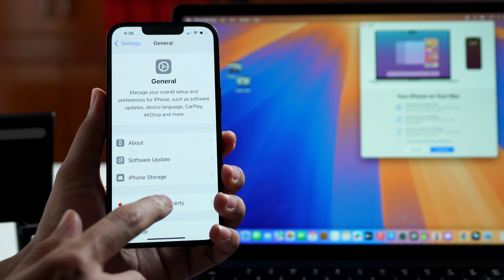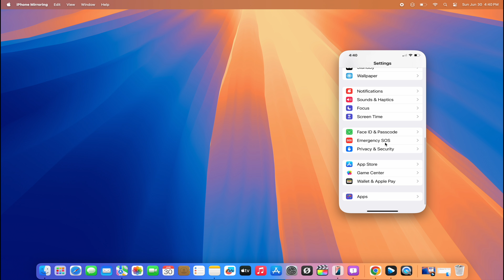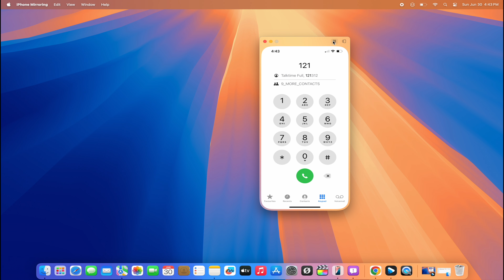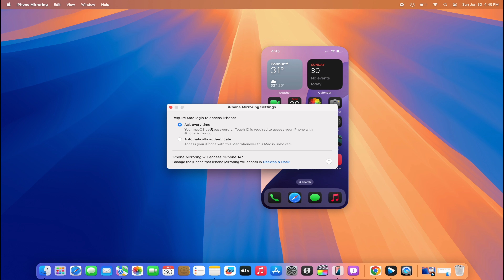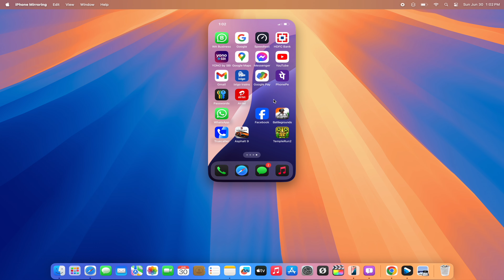iPhone Mirroring Feature iOS 18 | How to Enable iPhone Mirroring Feature iOS 18 & macOS 15 Sequoia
In This Video, iPhone Mirroring will allow Mac users to mirror their iPhone’s display to their Mac.

Watch this video till end to know everything about this iPhone Mirroring Feature!

Video link